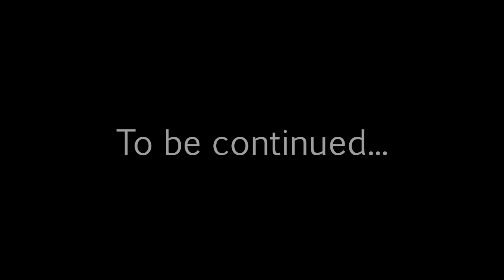Let's play The Witcher 3 (Death March, P220) - Calmest of the hunts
Relax, take it easy. Sometimes.

Mods used:

For this to work, I needed to make a small edit in mods/modEnchanting/content/scripts/game/temp.ws
exec function DLCS()